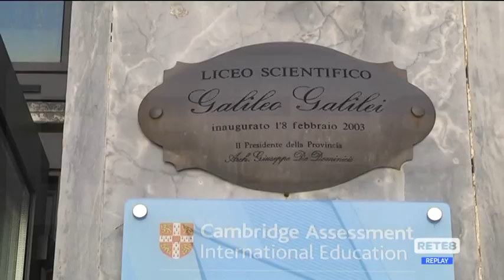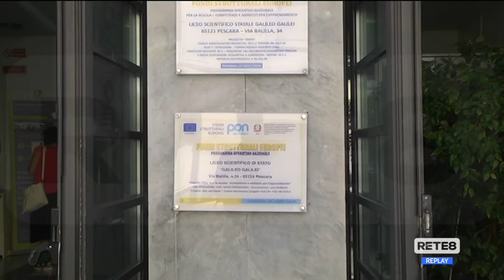Pescara - Superiori, Provincia: "Mancano le linee guida"